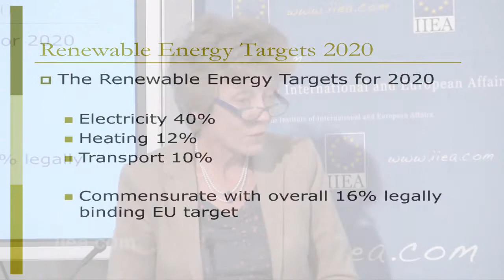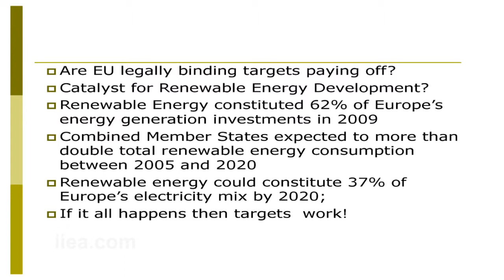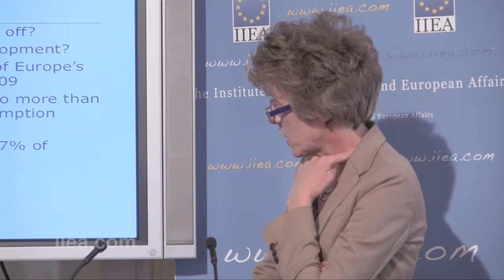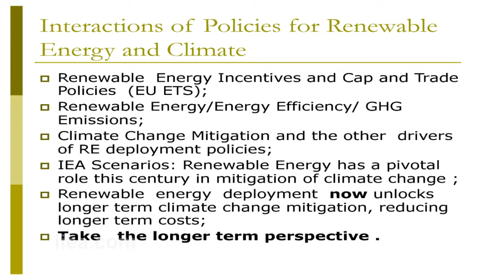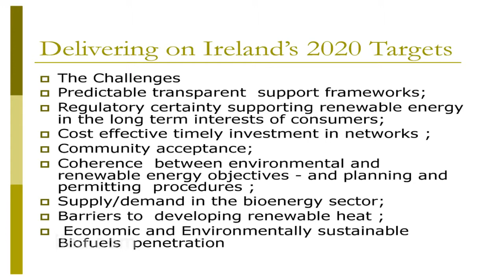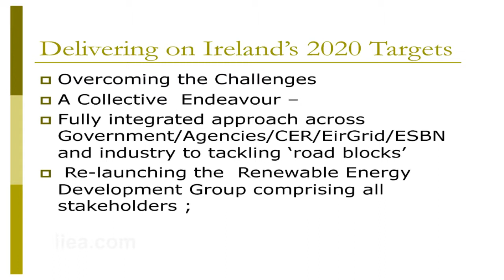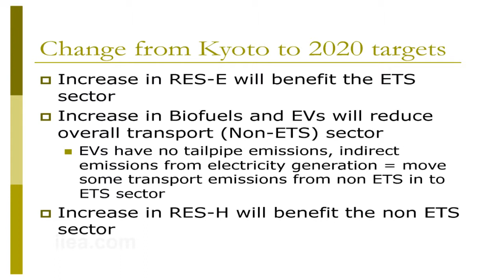Sara White on Meeting Ireland's Renewable Energy Targets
Carbon Day: Conference on Ireland's Climate Change Strategy

In the context of the Department of the Environment's public consultation on climate policy and legislation, the Institute brought together key policymakers and stakeholders to discuss policy options for Ireland's future climate strategy.

The purpose of the conference was to assist members and other stakeholders in the preparation of their responses to the consultation, which is due to conclude at the end of April.

Sessions explored Ireland's future GHG emissions trajectory, prospects for the long-term price of carbon, and the roadmap for climate policy and legislation. Sectoral sessions focused on agriculture, transport, renewable energy and energy efficiency.